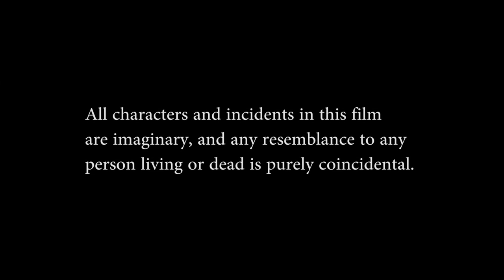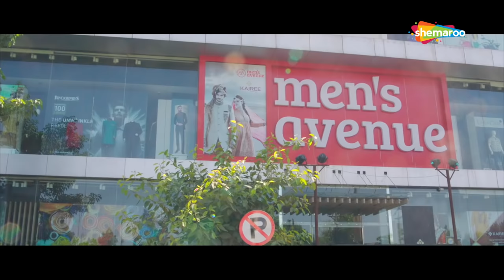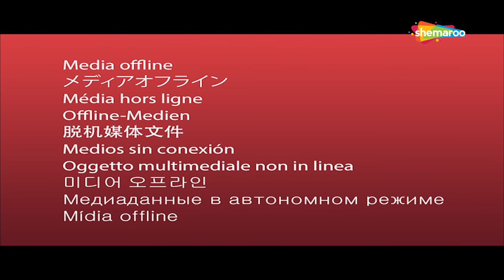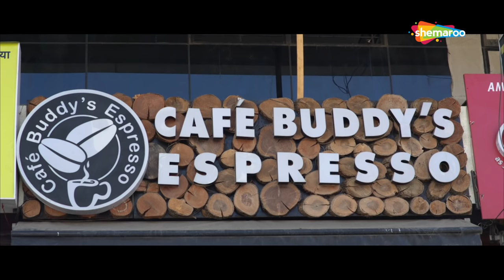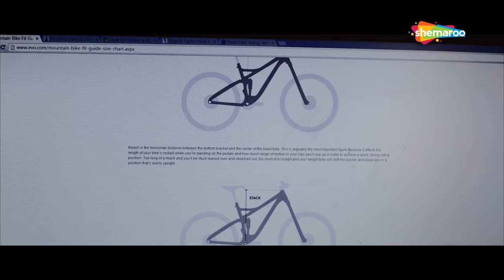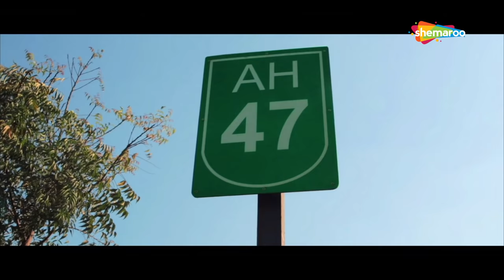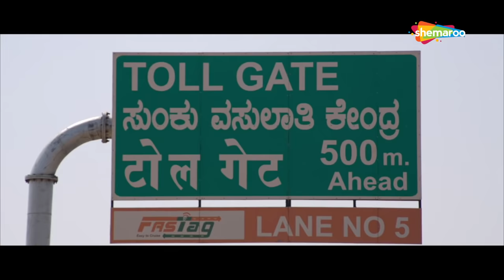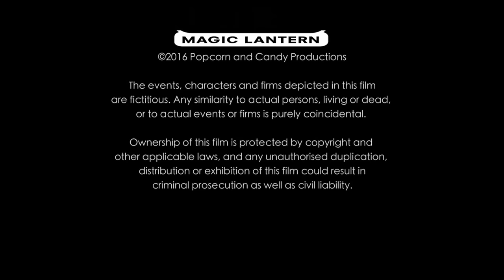Blue Jean Blues (2018) - Award Winning Movie - Raj Thakur - Shweta Bist - Popular Hindi Movie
Movie Name : Blue Jean Blues (2018)
Cast : Raj Thakur, Shweta Bist, Ashwini Ekbote, Sanjeevkumar Patil, Radhika Deshmukh, Tejas Madhale, Dheeraj Kulkarni
Director : Nitin Mahajan